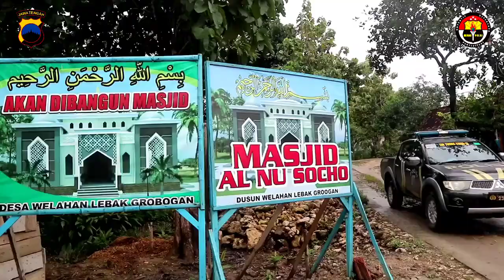Sedekah Untuk Pembangunan Masjid - Bakti Sosial Polri